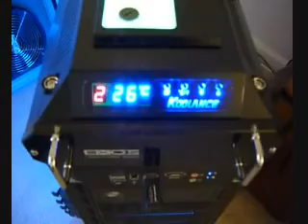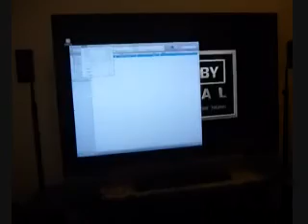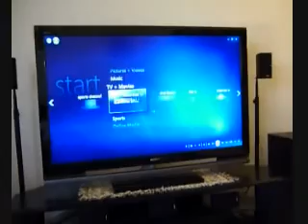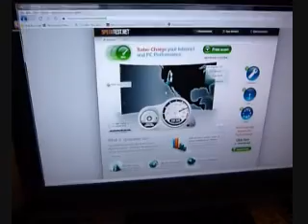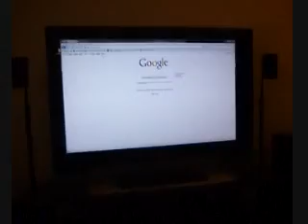HOME THEATER PC 52" SONY (htpc)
my htpc with 52' sony